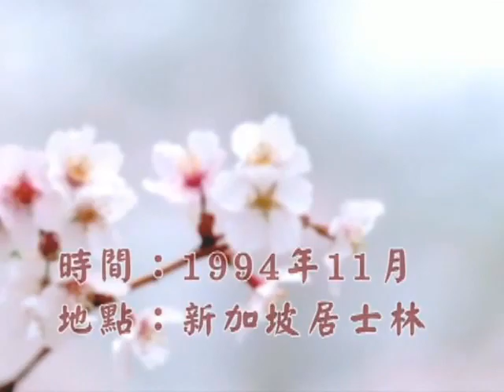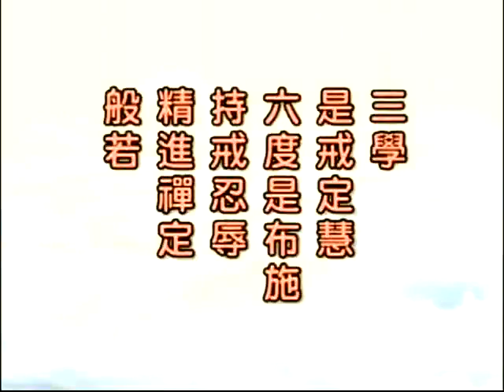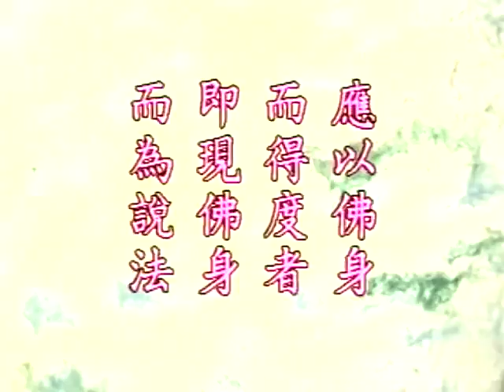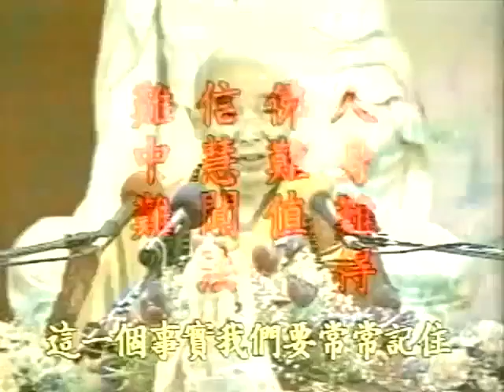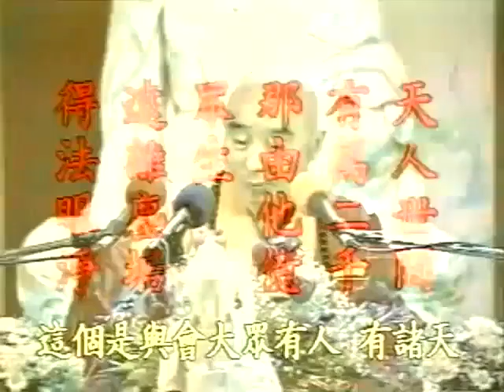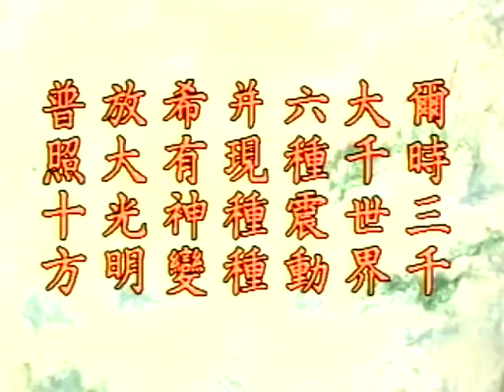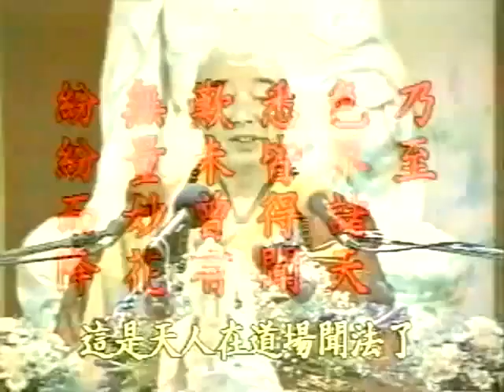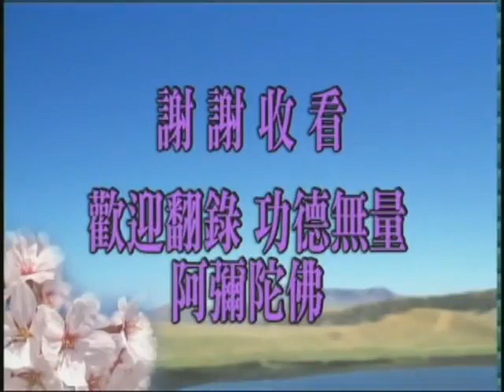淨空老法師:佛說大乘無量壽莊嚴清淨平等覺經（第二十九集） {勤修堅持*鏈接文稿覩版}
-淨土五經一論--無量壽經..{佛說大乘無量壽莊嚴清淨平等覺經開示}...
~檔名：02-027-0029，容量：203MB-全29集*（新加坡二次宣講）
~日期：1994/11，（共二十九集）地點講於:新加坡居士林

"佛說大乘無量壽莊嚴清淨平等覺經（第二十九集）"